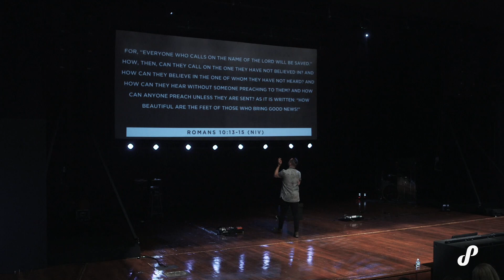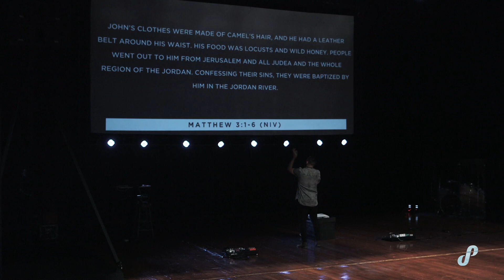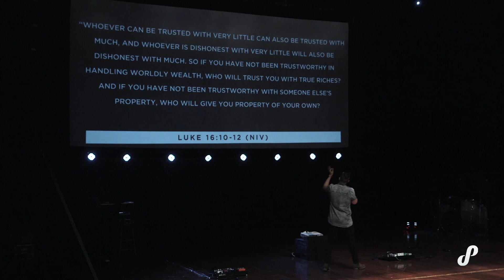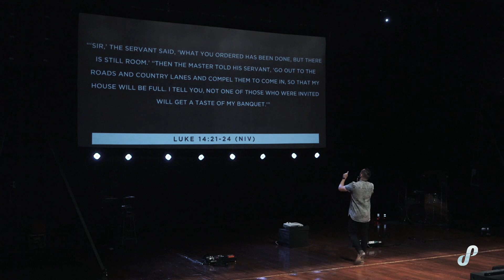Heart Beats | Don't Sleep On The Small Things | Chris Carmona | 7.9.17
Want to get connected? Meet our digital assistant Renée!

Church Online 10:30A CT
In-Person Services 10:00A | 11:30A CT